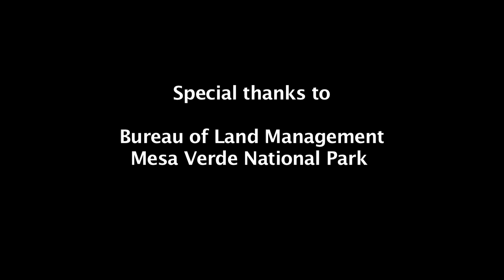Pueblo Voices: Water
Pueblo Indians' historical perspectives are shaped by their deep cultural heritage, kept alive through oral tradition. Archaeologists' understanding of Pueblo history derives primarily from the application of the scientific method. In this series of videos, Pueblo people and archaeologists discuss aspects of Pueblo history and culture from their different—but often complementary—perspectives.